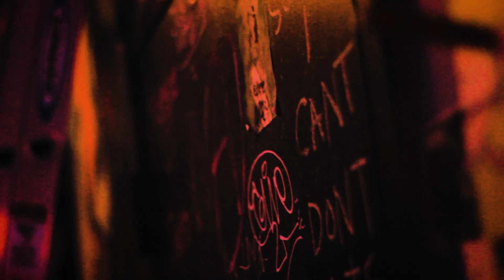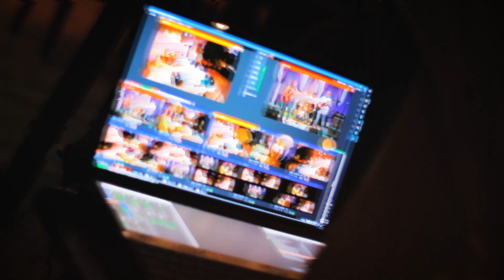Dr. Martino - Reruns Featuring Sir Roger Moore (Official Video)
Official Video for Dr. Martino's Reruns Featuring Sir Roger Moore from their 2021 album, No Outlet.
Video by Chris Hominski and Dr. Martino

Download or buy No Oulet on Compact Disc or Cassette